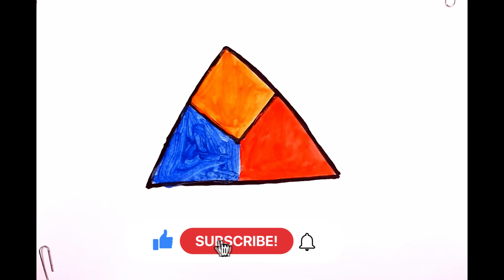How to draw an Geometric shape triangle for kids | Easy drawing